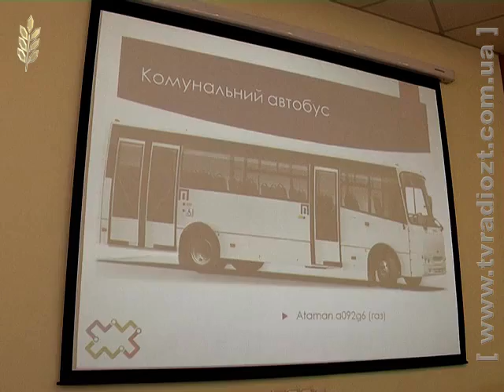Остапчук ТТУ новий керівник